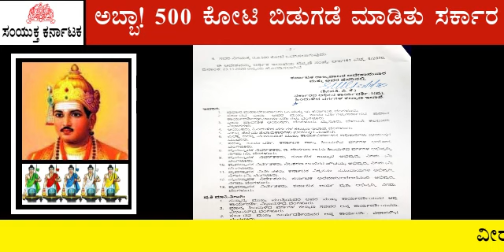SAMYUKTA KARNATAKA 23RD NOVEMBER 2020